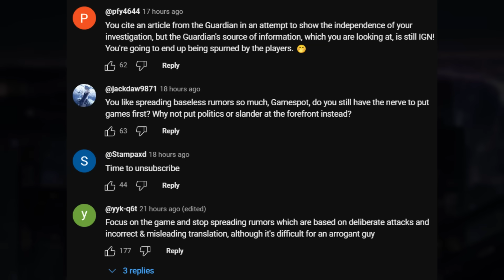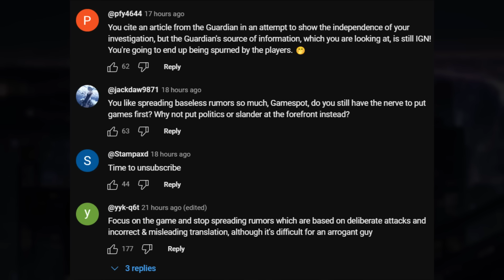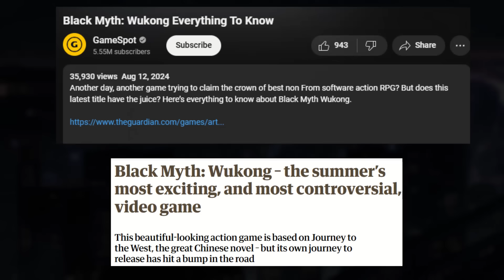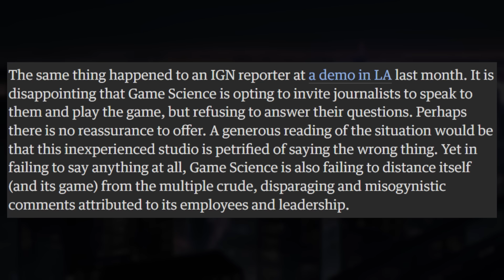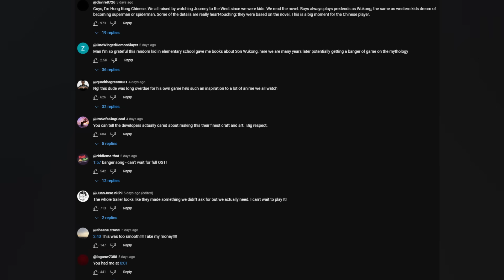Huge YouTube backlash over Black Myth Wukong video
A YouTube channel with over 5 million subscribers is getting serious backlash for their Black Myth: Wukong video. Enjoy a break from the chaos by playing Revenger Saga: Idle RPG! And their Discord community can be found